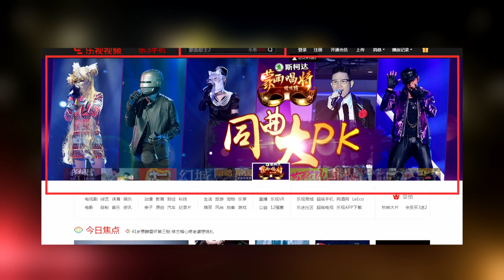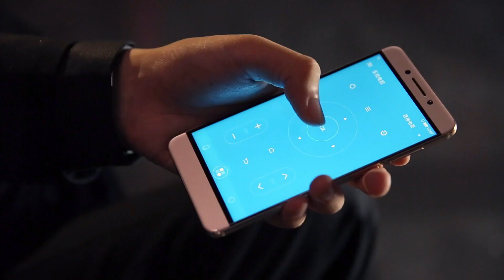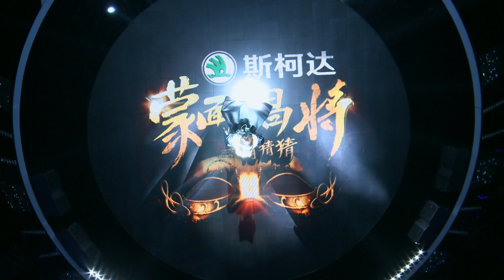《蒙面唱将猜猜猜S1》第4期前传无水印超清版1080p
《蒙面唱将猜猜猜S3》单曲纯享